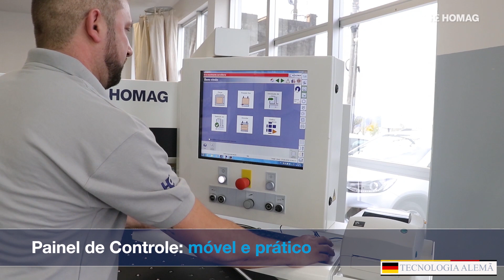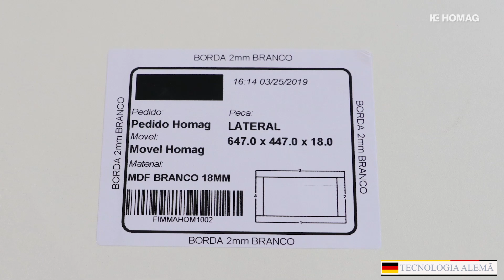Seccionadora SAWTEQ B-130 LA Edition da HOMAG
A Seccionadora Automática SAWTEQ B-130 Edition da HOMAG é a máquina perfeita para marcenarias e pequenas fábricas de móveis. Com ela é possível cortar painéis e pacotes de painéis de diversos materiais como: MDF, madeira maciça e seus derivados.

Fábrica no Brasil:
A SAWTEQ B-130 foi desenvolvida com tecnologia alemã e é fabricada em São Paulo. Você pode comprar esta seccionadora com as melhores condições de financiamento: Finame, Proger e outros...

Durabilidade  - Projeto Alemão.
A construção desta máquina é robusta e seus equipamentos altamente tecnológicos trabalham em sincronia para garantir alta produtividade com o menor custo com materiais, mão de obra, energia e tempo.

Inteligência na Produção - Os Softwares potencializam a produtividade e economia. Com a seccionadora SAWTEQ B-130, você pode contar com softwares que geram planos de corte para o melhor aproveitamento do material. Além disto, você pode otimizar outras etapas da produção ao identificar cada peça e inserir informações na etiqueta que automatizam o trabalho na colagem de bordas, nas máquinas CNC e na montagem final.

Produza mais e melhor, produza com as máquinas HOMAG.

A Homag trabalha com representantes de todo o Brasil. Consulte os nosso especialistas para saber mais.